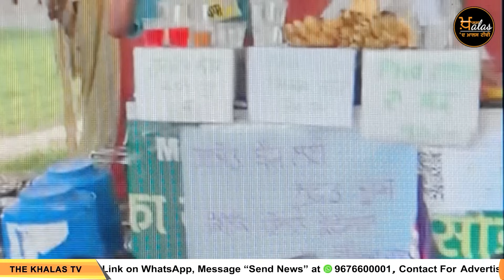Punjabi News Today - Top News | Big News | 03 Sept 2023 | ਵੱਡੀਆਂ ਖਬਰਾਂ | THE KHALAS TV